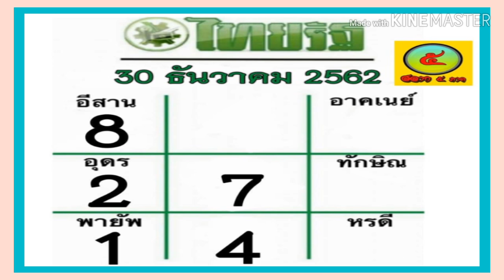"เลขเด็ด"หวยไทยรัฐ 30/12/62 หวยแม่น หวยดังที่สุดในโลก